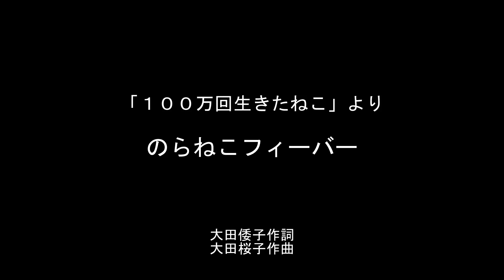のらねこフィーバー 大田倭子作詞・大田桜子作曲 「１００万回生きたねこ」より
ぼくらはのらねこ
だれのねこでもない
どこへ行こうと
どこで遊ぼうと　おかまいなしさ
トゥララ　トゥララ　トゥラララ

ちょっと気取って
ビートに合わせ
しっぽをふって踊ろうよ
ララララララ…

好きなもの食べられる
魚のしっぽ　焼き鳥にピザ
たこ焼き　なんでも食べられる

みんなこいこい
お好み焼きが宙をとぶ

みんな一緒に踊ろう
気ままに手を叩いて
ハッピー気分で
ステップ踏んで
歌って　踊ろう
のらねこフィーバー
ぼくらは自由さ

「１００万回生きたねこ」子どものための合唱ミュージカル　より